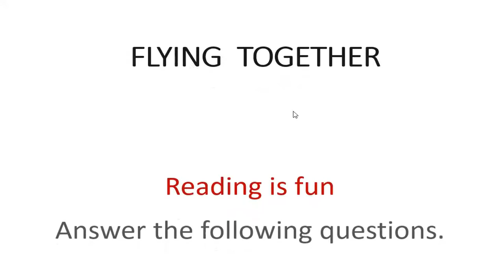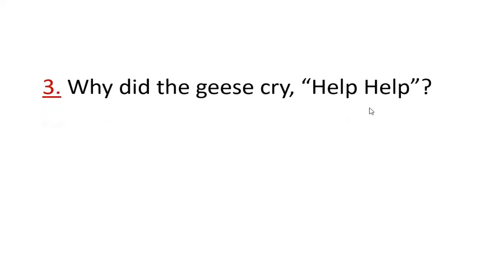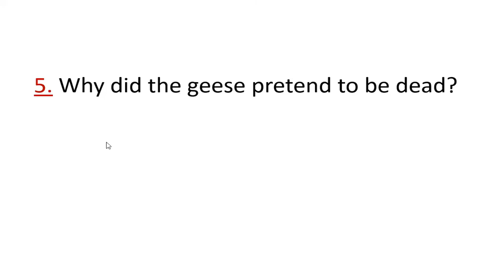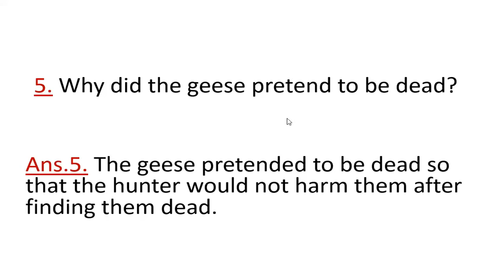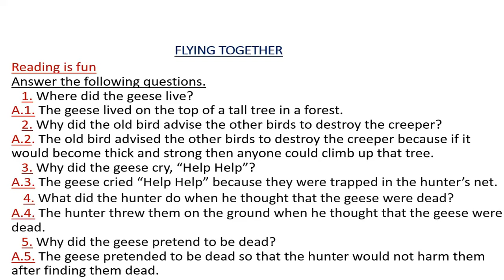NCERT CLASS 5 ENGLISH MARIGOLD UNIT 2 - FLYING TOGETHER (QUESTIONS AND ANSWERS)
NCERT CLASS 5 ENGLISH MARIGOLD UNIT 2 - FLYING TOGETHER (QUESTIONS AND ANSWERS). I have explained it in english and in hindi.